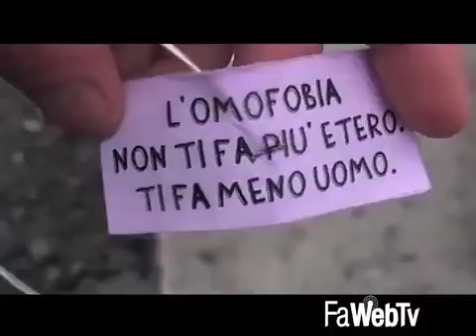Over The Rainbow: Cirinnà breccia nel muro clericale sulla pelle dei figli delle famiglie arcobaleno